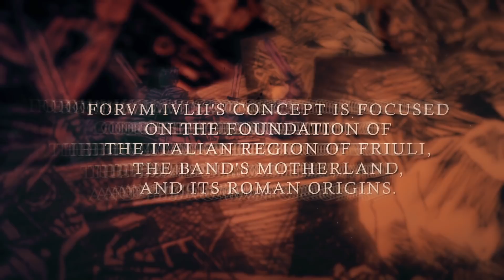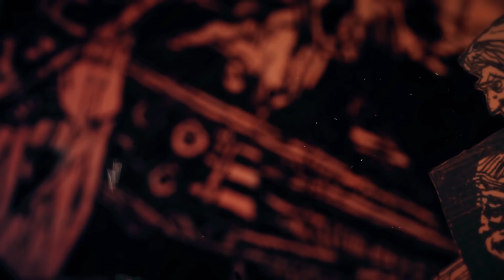Gates Of Doom - Forvm Ivlii (OFFICIAL LYRIC VIDEO) - Epic Death Metal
Watch Gates Of Doom lyric video for "FORVM IVLII" from the upcoming EP "FORVM IVLII".

GATES OF DOOM are:
Stefano Declich (vocals)
Manuel Scapinello (guitar)
Francesco Nobile (guitar)
Luca Franzin (bass guitar)
Giulia Zuliani (drums)

Recorded, mixed and mastered by Davide Zago
Official Lyric Video produced by Cult Of Parthenope